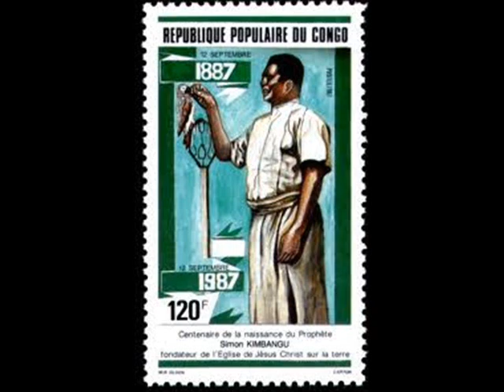Les Grandes Revelations du Congo sur Nkamba et Kimbangu Episode-I 2/2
Suivez ces revelations